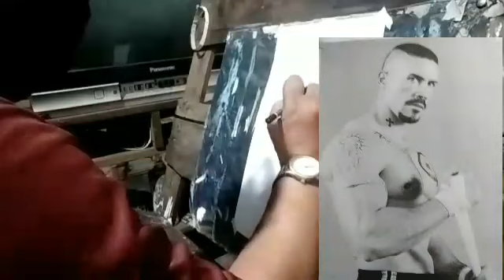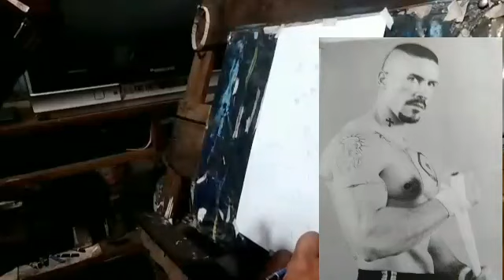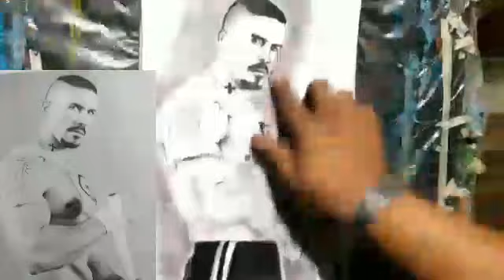BOY KA art charcoal boy ka art charcoal